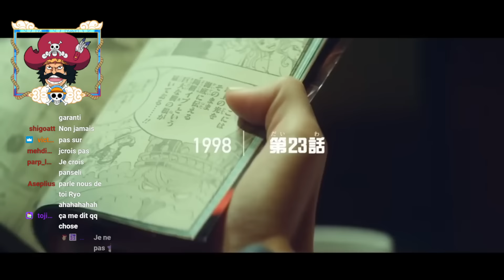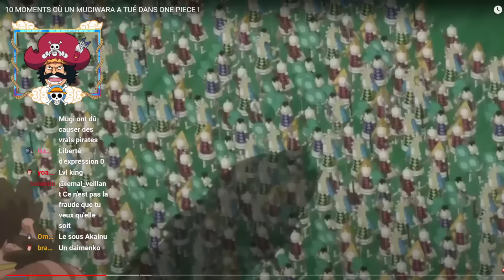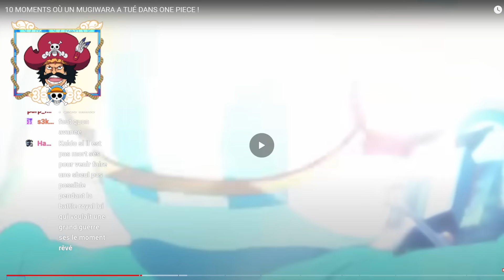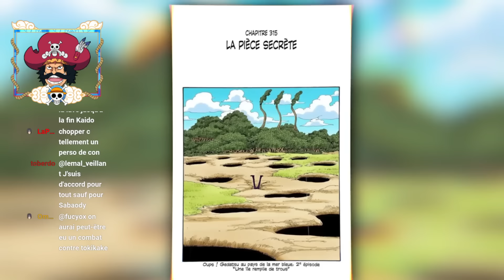Je réagis à « 10 MOMENTS OÙ UN MUGIWARA A TUÉ DANS ONE PIECE ! »